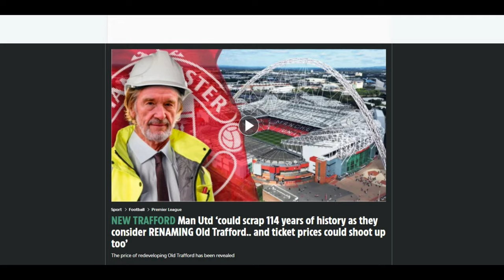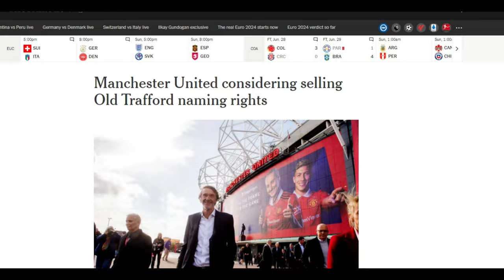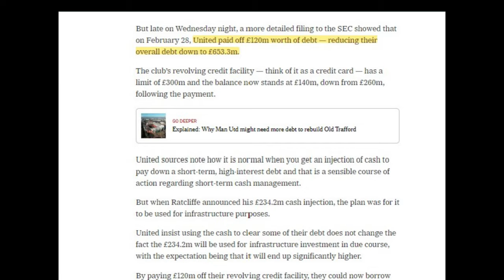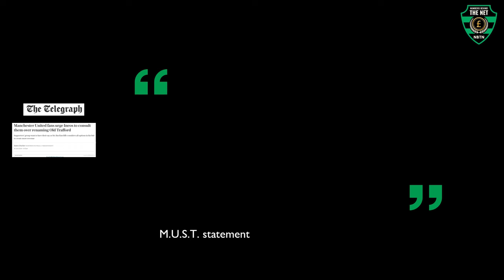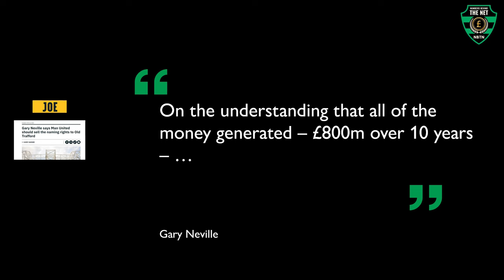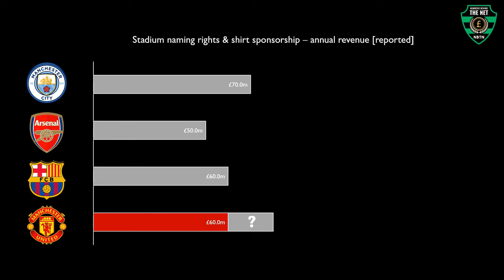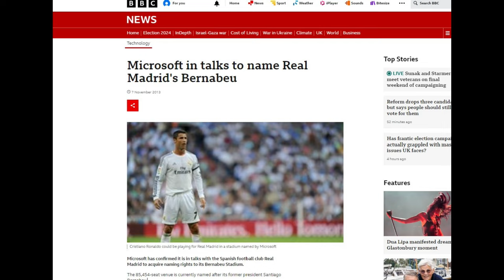Man Utd stadium naming rights debate - history vs cash...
Discover the truth behind Man Utd's controversial decision to potentially sell the naming rights of Old Trafford in this eye-opening video!

Could the Theatre of Dreams become the Ineos Bowl or the Snapdragon Stadium?

00:00 Old Trafford naming rights up for sale?
00:59 Why are Man Utd looking to sell?
03:31 The state of Premier League stadium naming rights
05:08 How much could Man Utd bring in???